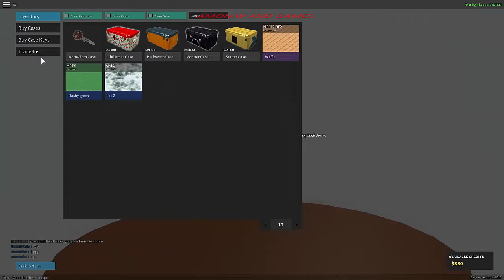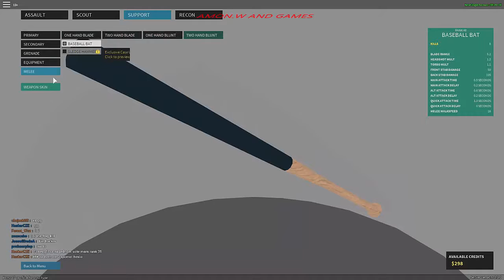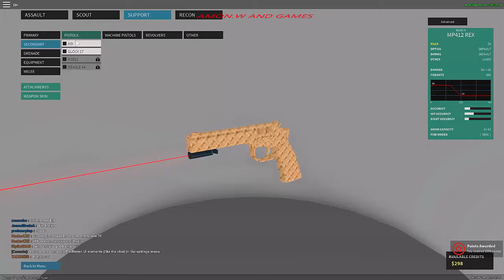Roblox Rank Up Gameplay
Welcome to the world’s largest social platform for play. Every month, over 64 million active players come to Roblox to imagine, create, and play together within immersive 3D worlds built by gamers just like you! Already have an account? Log in with your existing Roblox account and play now!

CUSTOMIZABLE AVATARS

FREE-TO-PLAY